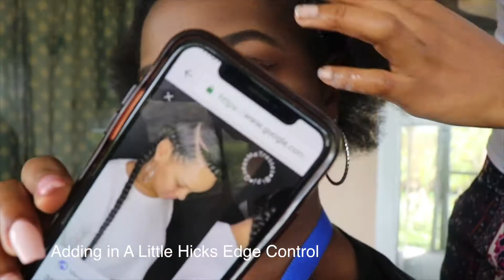2 Feed In Braids |Protective Styles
Hey Loves! Enjoy This Super easy, cute and quick Protective style.
ShoutOut To Hannah!! Thanks A Million, See you Next Month!